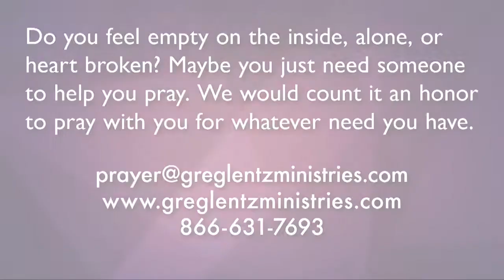The Decoys of the Devil